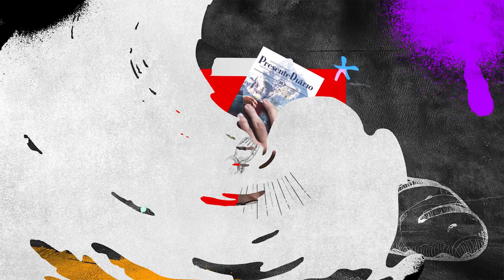Natureza - Presente Diário 15/02/2023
Leitura Bíblica em: Jó 12.7-10 "A perfeição de Deus se mostra em inúmeros detalhes da criação - basta olhar com atenção!".